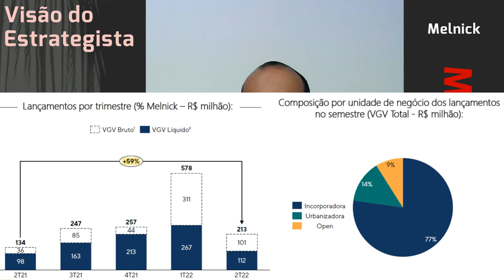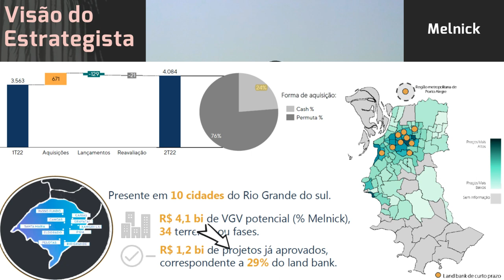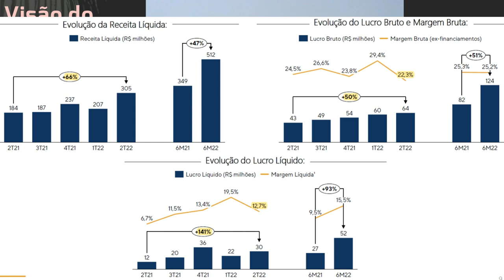21.08.2022 - Visão do Estrategista - Resultados Melnick 2T22 - MELK3